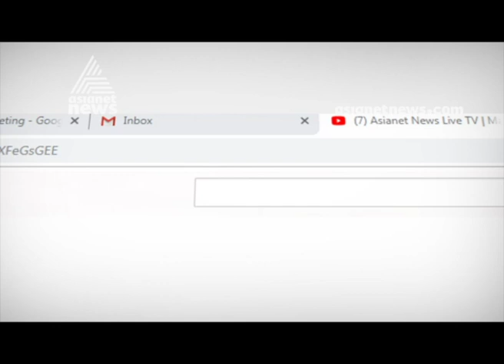Kargil Vijay Diwas Celebration began | Live Updates